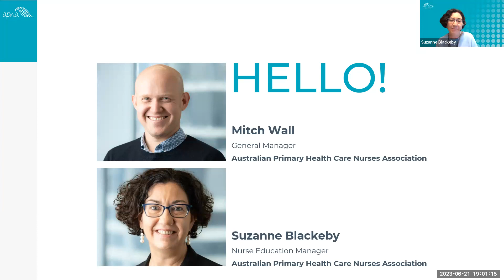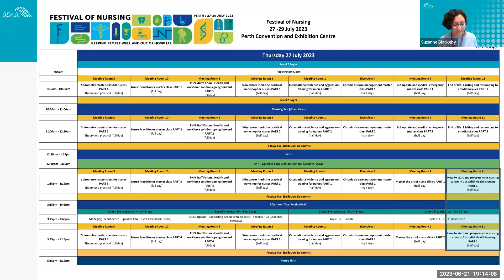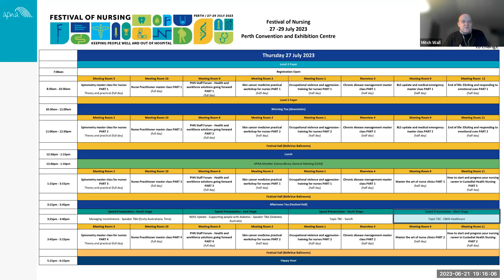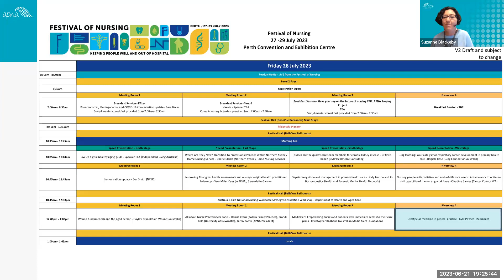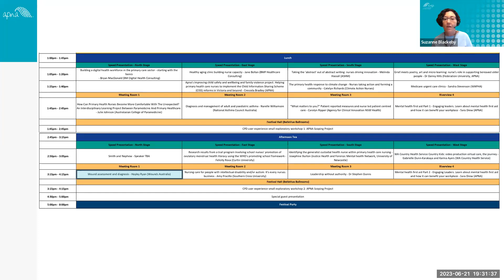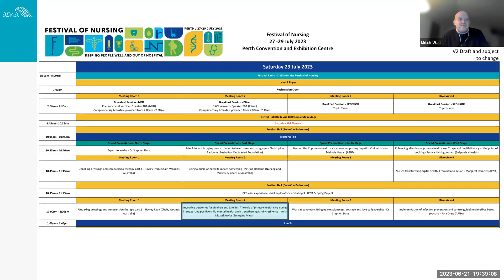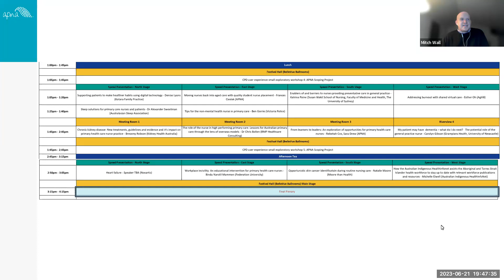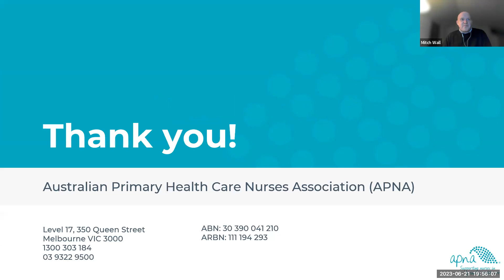Recording | 🔴 Live APNA Briefing: Festival of Nursing CPD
With over 70 education sessions, 10 master classes, and numerous workshops, the Festival of Nursing is packed with CPD opportunities.

Hear from APNA's Nurse Education Manager, Suzanne Blackeby, speak about all the amazing CPD that you’ll be able to do at the Festival of Nursing, and start planning out which sessions you want to attend.

If you're yet to get your Festival ticket, get in quick as early bird registrations close today, and won’t be extended. Come and join hundreds of nurses from across the country at this one-of-a-kind nursing conference in Perth, 27-29 July 2023.